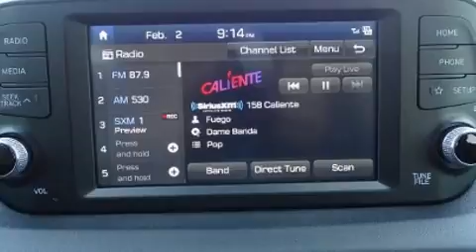2020 Hyundai Santa Fe SEL 2.4 in San Antonio, TX 78249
Red McCombs Hyundai Northwest
13663 West IH-10

Come test drive this 2020 Hyundai Santa Fe. It features an automatic transmission, front-wheel drive, and a 2.4 liter 4 cylinder engine. It's equipped with tons of terrific amenities, but it won't break your budget. Like heated seats, variably intermittent wipers, a trip computer, air conditioning, front fog lights, power door mirrors and heated door mirrors, lane departure warning, and 1-touch window functionality. Audio features include an AM/FM radio, steering wheel mounted audio controls, and 6 speakers, providing excellent sound throughout the cabin. Hyundai also prioritized safety and security by including: dual front impact airbags with occupant sensing airbag, front side impact airbags, traction control, brake assist, a panic alarm, an emergency communication system, and 4 wheel disc brakes with ABS. Adaptive cruise control maintains a pre set distance behind the car ahead of you, simplifying highway driving and enhancing safety. We have the vehicle you've been searching for at a price you can afford. Stop by our dealership or give us a call for more information.